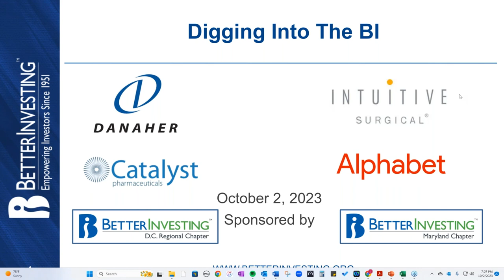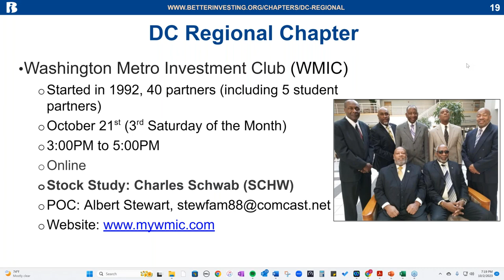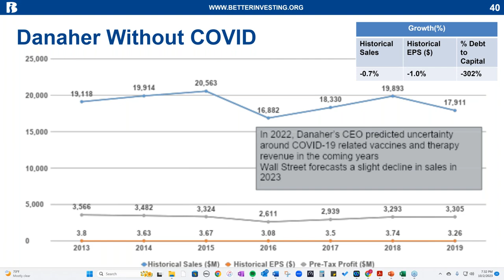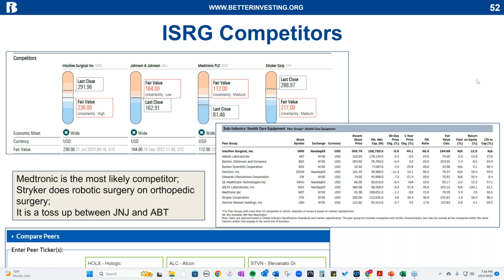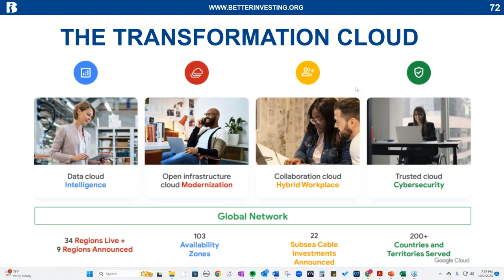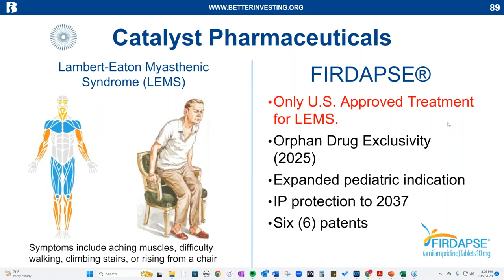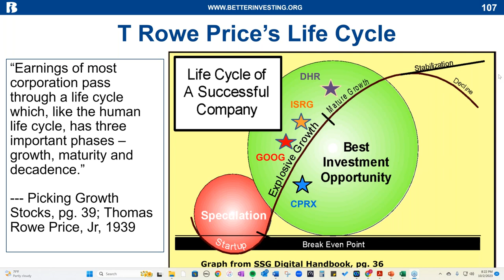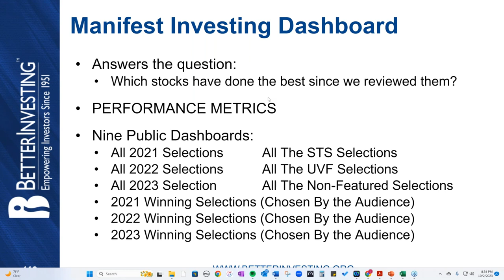Digging Into BI Magazine October 2023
DC, MD and VA Model Club members and other Mid Atlantic BI members will walk you through the October 2023 issue of the Better Investing Magazine for stock ideas. This free webinar is designed for both beginners and those looking to improve their judgment on the Stock Selection Guide (SSG), the main form used for analyzing stocks fundamentally from BI. In a little over an hour, we will have four stock presentations using the current issue of BI Magazine and stock screens on the BI website. Presenters will come from BI members in the Mid-Atlantic region. Stocks Presented: Danaher Corp. (DHR), Alphabet, Inc. (GOOG), Catalyst Pharmaceuticals, Inc. (CPRX) and Intuitive Surgical, Inc. (ISRG). This event was recorded on October 2nd, 2023.

0:00 - Welcome & Purpose
6:00 - Upcoming Events
17:36 - Danaher Corp. (DHR)
27:53 - Intuitive Surgical (ISSRG)
45:24 - Alphabet, Inc. (GOOG)
1:01:07 - Catalyst Pharmaceuticals, Inc. (CPRX)
1:12:04 - Recap and Voting and Questions
1:24:00- Next Month Stocks and Portfolio Dashboards